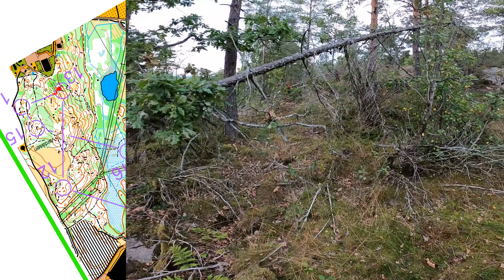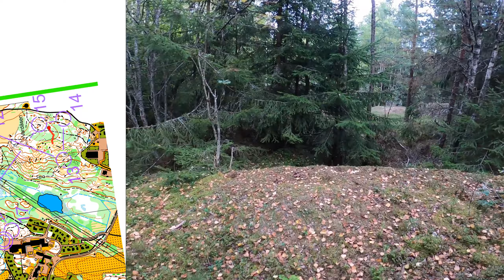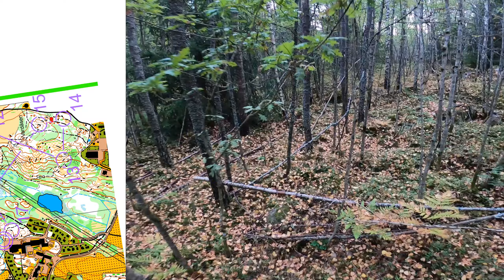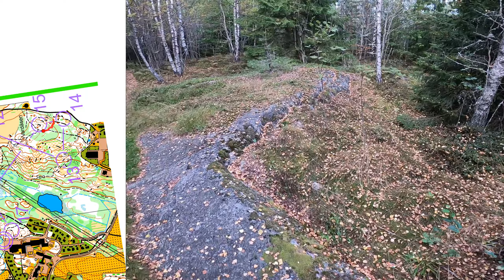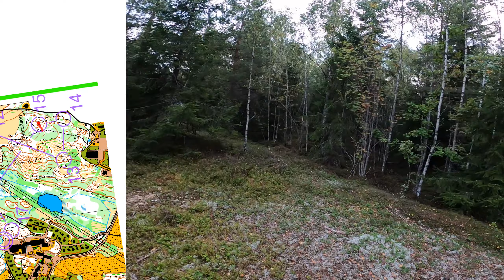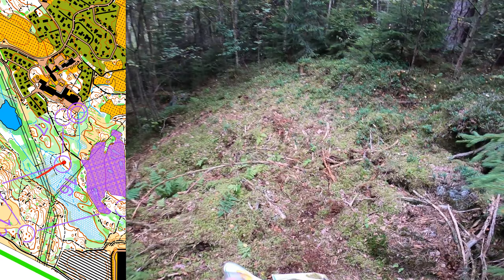Orienteering: Nordby, Viken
• Results

• Camera
Model: GoPro Hero 8
Stabilization: On HyperSmooth 2.0
Video Features: 2K60 with SuperView

• About me
I'm Deaf from Ukraine. Now in Norway.
Rank: Master of Sports among the Deaf.
History of the European Championship:
- 2008 in Estonia: 1st and 2nd place. Distance: long and sprint.
- 2016 in Czech Republic: fourth place. Distance: middle.
- 2022 in Finland: 1st and 1st place. Distance: sprint and middle.
Orienteering since 2006 until now.